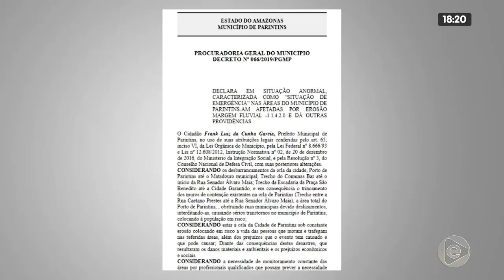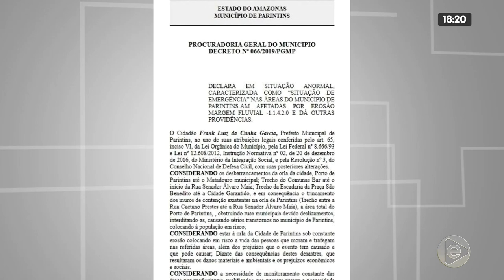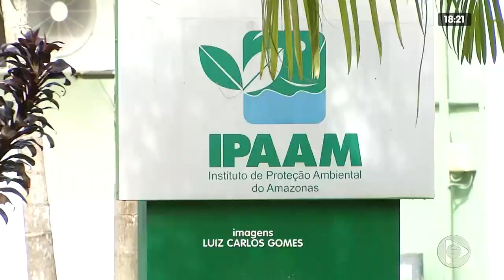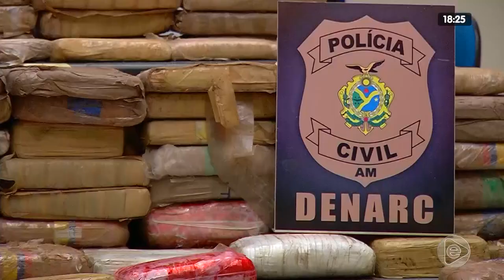Jornal Em Tempo 15 01 2020 1º Bloco